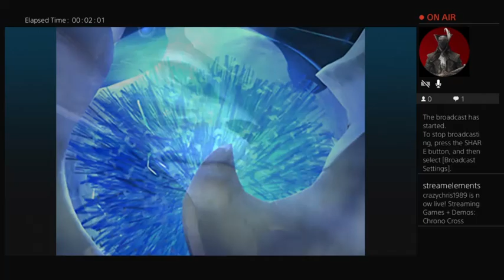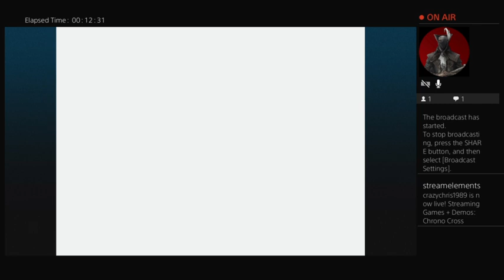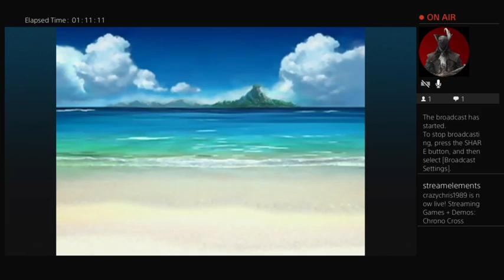Let's Play Chrono Cross Episode 1: The Tides of Fate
We begin our adventure with Serge and friends as we collect Komodo Dragon scales and face Mama Komodo.